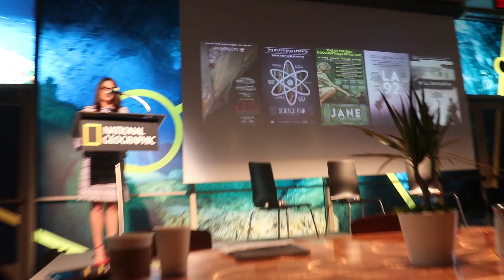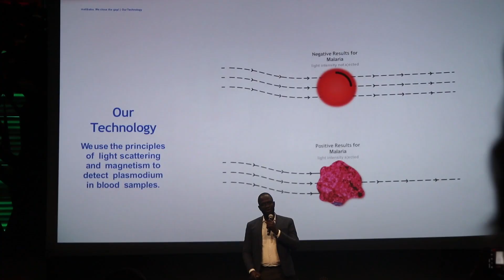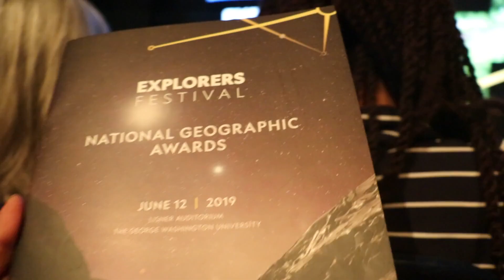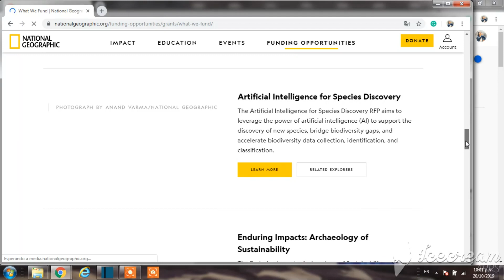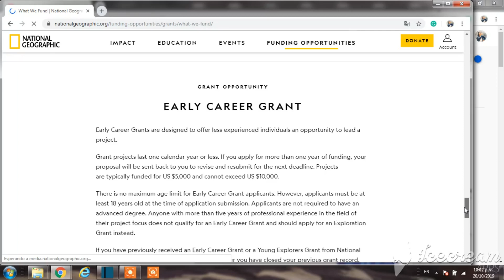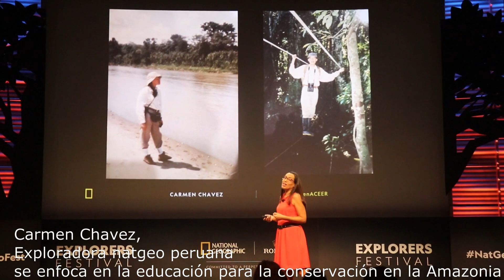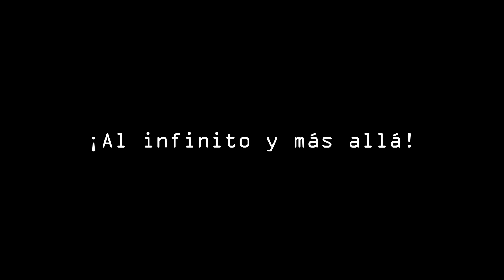Como postular para ser NatGeo explorer y fuí a un museo espacial en W.DC.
La segunda parte del NatGeoFest se caracteriza por la gran premiación a los exploradores científicos, educadores y storytellers que lograron cambios mediante sus misiones en el campo, en la escuela y en medios de comunicación.
Si quieres ser explorador NatGeo, puedes postular cuando quieras, y en el video te explico como. Finalmente, mi ultimo día en Washington decidí ir a un museo para reencontrarme con lo que me encanta, las misiones espaciales y la astrobiología.